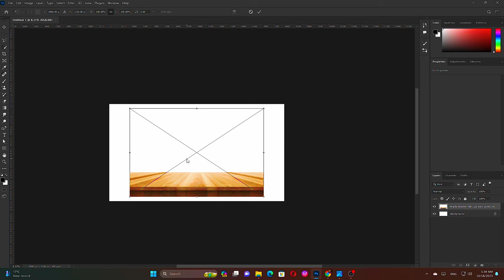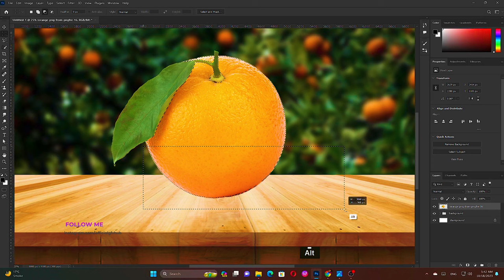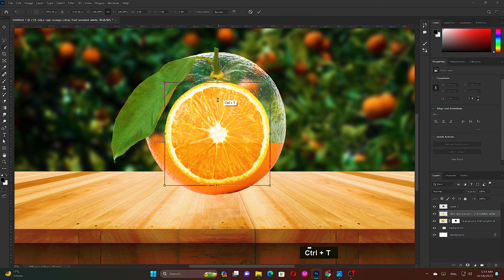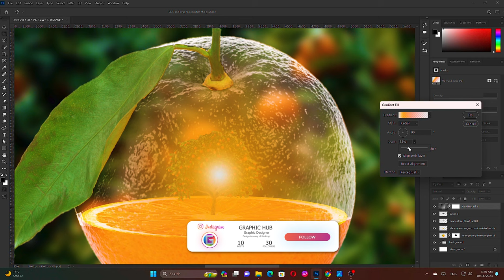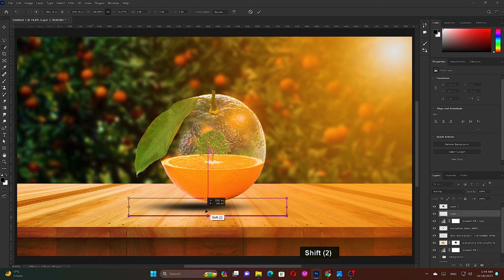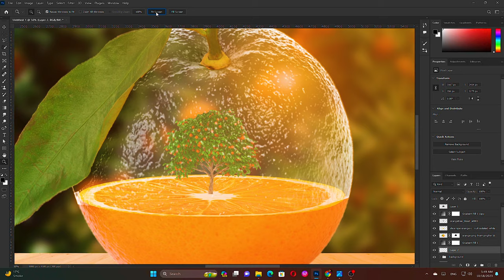ORANGE Photo Manipulation - Adobe Photoshop CC Tutorial - Graphic Hub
In this tutorial, you will learn how to make orange manipulation with Transparent Effect in Adobe Photoshop.